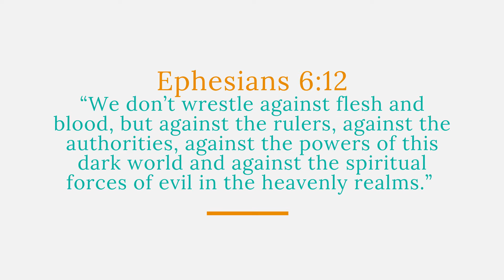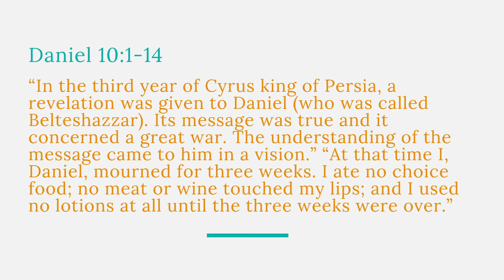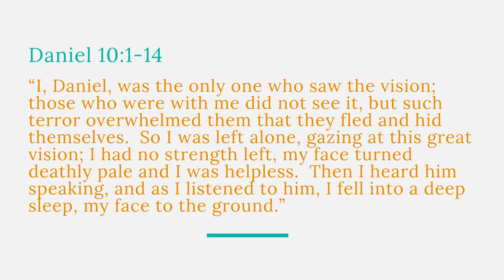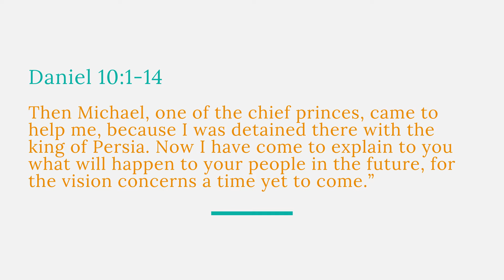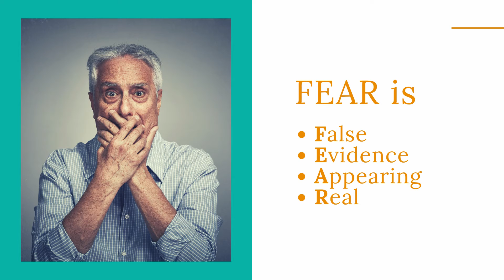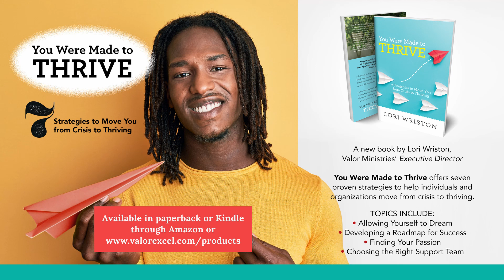Valor Media Episode 60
When trouble, chaos or crisis comes, we could do ourselves a huge favor by taking some time to speak to God and asking for His help.  Sometimes, the answers or solutions to our problems come quick.  But other times, those answers take a lot longer than we hope they will.  In this episode, we'll learn how to overcome the forces in the spiritual world that attempt to stop us from achieving the outcomes we hope for.